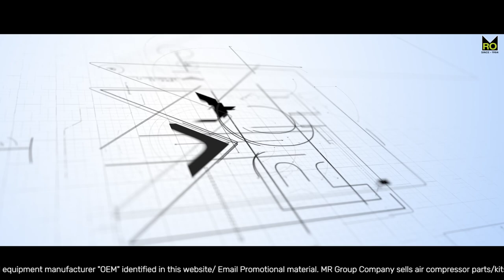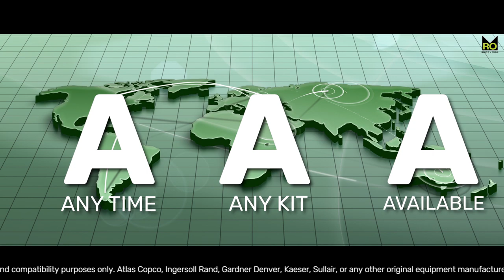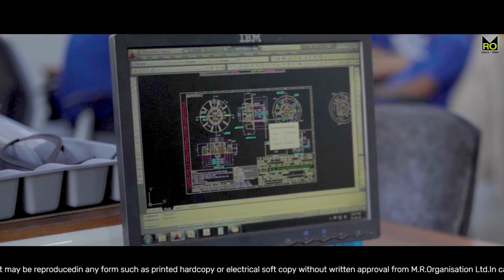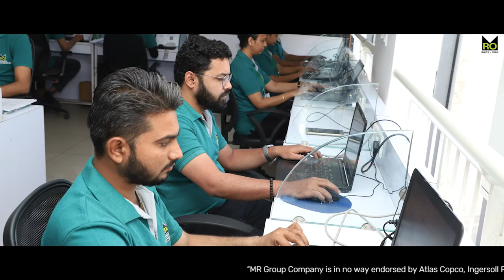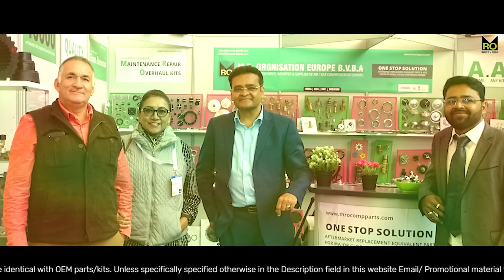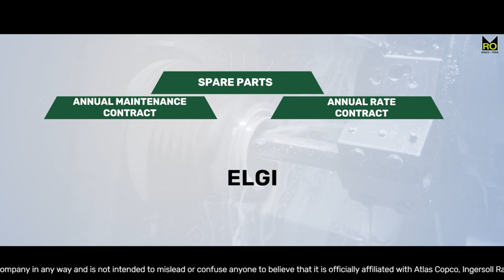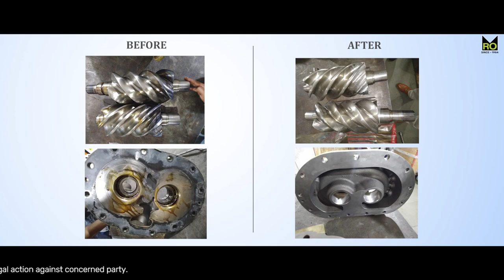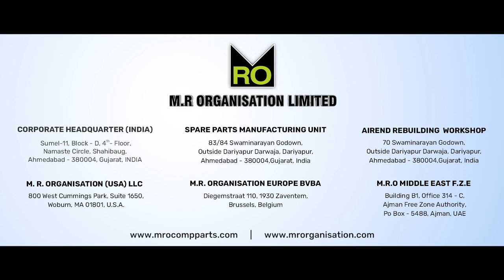MRO CORPORATE VIDEO 2021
“MR Group Company is in no way endorsed by Atlas Copco, Ingersoll Rand, Gardner Denver, Kaeser, Sullair, or any other original equipment manufacturer "OEM" identified in this website/ Email Promotional material. MR Group Company sells air compressor parts/kits that are identical with OEM parts/kits. Unless specifically specified otherwise in the Description field in this website Email/ Promotional material for specific part/kits, the part/kits is not an OEM part/kits. Names, models, and part numbers of OEM manufacturers are used in MRO website/ Email Promotional material is for cross reference and compatibility purposes only. Atlas Copco, Ingersoll Rand, Gardner Denver, Kaeser, Sullair, or any other original equipment manufacturer is a registered trademark. MRO Website/ Email/ Promotional material is not associated with any of this Company in any way and is not intended to mislead or confuse anyone to believe that it is officially affiliated with Atlas Copco, Ingersoll Rand, Gardner Denver, Kaeser, Sullair, or any other original equipment manufacturer. It is not the intent of MRO Website Email Promotional material infringes upon the intellectual property rights of any original equipment manufacturer.”

00:00 - Intro
01:28 - Global Footprint
02:08 - Business Partners
02:26 - Awards And Achievements
03:30 - Key Management
04:04 - Operational Department
06:04 - International Business Unit ( IBU )
07:22 - Participations
07:55 - Future Plan For IBU by Mr Mayur Kamdar ( MD )
08:57 - Domestic Business Unit ( IBU )
10:49 - Future Plan For DBU by Mr Mayur Kamdar ( MD )
12:16 - Air Rebuilding
13:03 - Product Portfolio
15:48 - What Makes MRO Different From Others